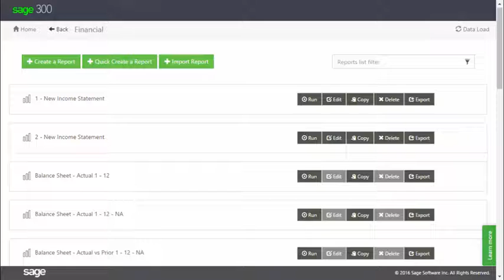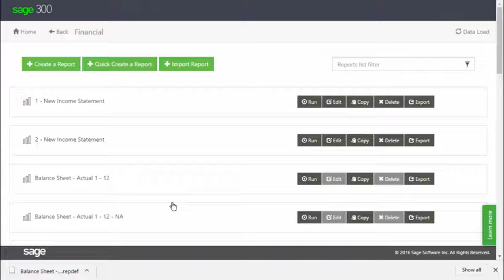Sage 300 Cloud Exporting and Sharing Reports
See how you can export and import your Sage Intelligence reports so that you can use the same design across organizations or share them with other users.